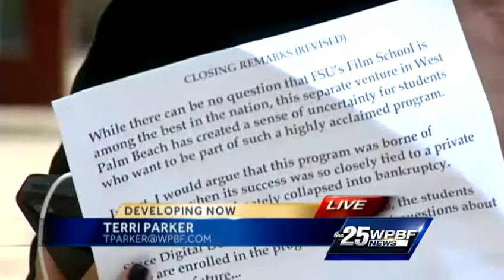Muoio: 'The fix was in' on FSU digital animation future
West Palm Beach Mayor Jeri Muoio says "the fix was in" well before she traveled to Orlando to plea her case to a panel that recommended Florida State University take its digital animation program to Tallahassee.